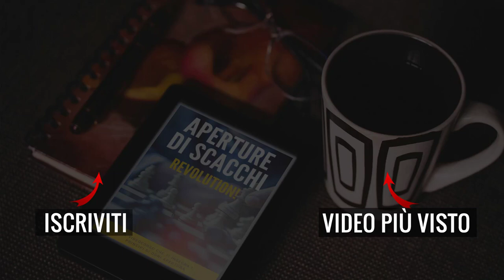Tal Distrutto da Sacrifici Assurdi